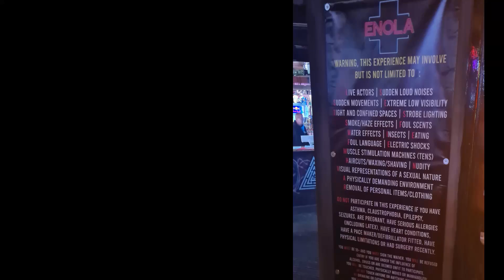ENOLA | Walsall Scare Maze review **SPOILERS**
**SPOILERS AHEAD**

Join me as I review ENOLA @walsallscaremaze